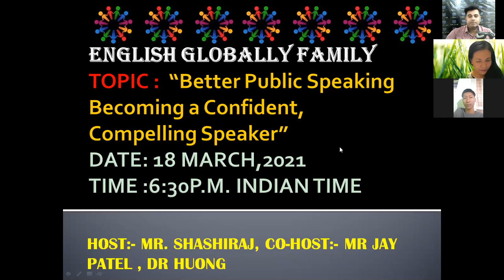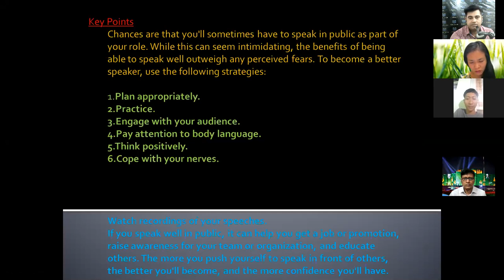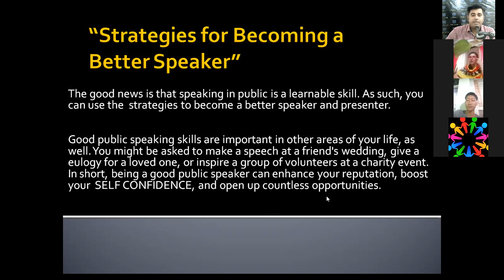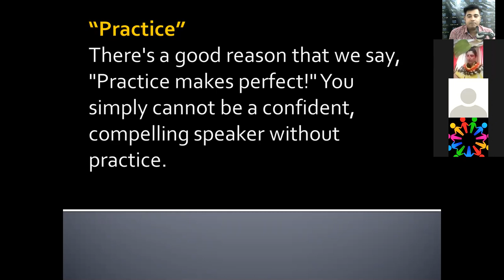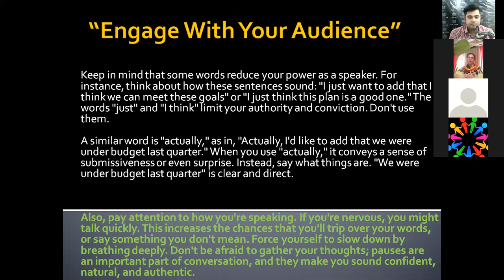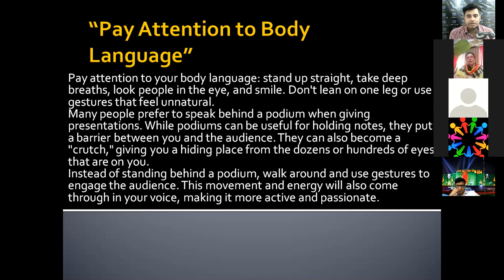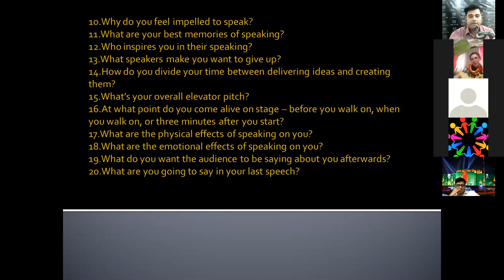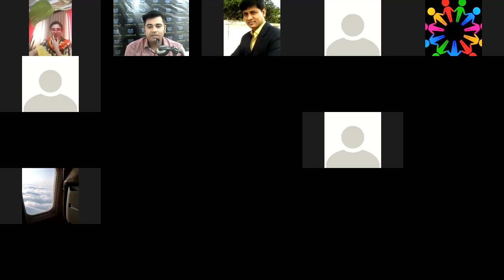Public Speaking Becoming a Confident, Compelling Speaker” hosted by shashiraj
I am shashiraj an english coach when we learn english, we become almost perfect in english language because we do practice every day but we cannot speak like native speaker, we cannot get the ups and downs variation in our sound when we speak. Here i will tell how to bring glamorous touch in our sound how to bring voice modulation while speaking, it is important to fascinate other when we talk first time. it must not look like that you have learnt english from any language school, I mean to say that when you speak it should look that english is in your blood and during your talk it should look ,there is perfect intonation, perfect accent in words and with perfect expression which are very important while speaking. Many people they use fabulous grammar rules, idioms,vocabs they have mind-blowing ideas but sometimes their expressions lack, accent lacks ,intonation lacks ,tone should be awesome while speaking and gesture posture ,you know ,body should also communicate.